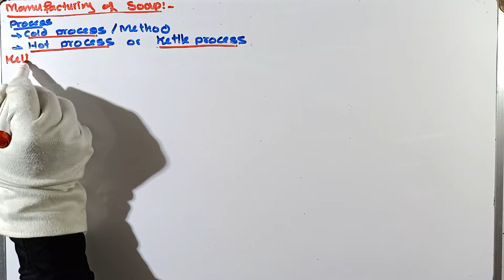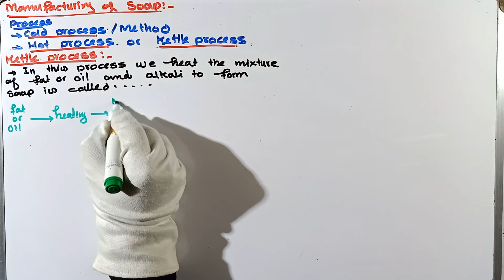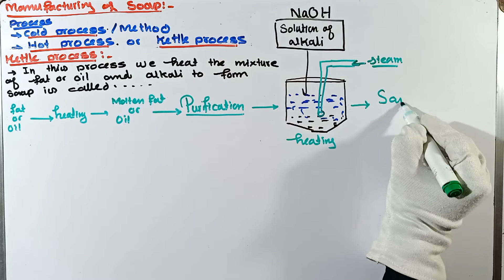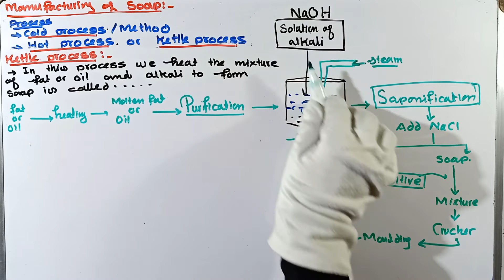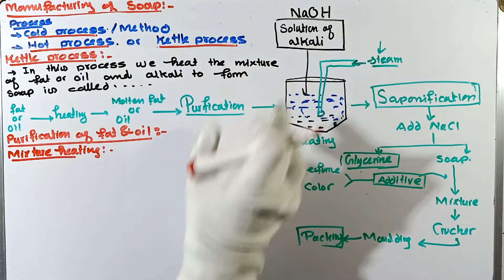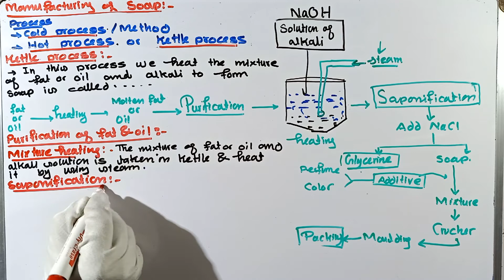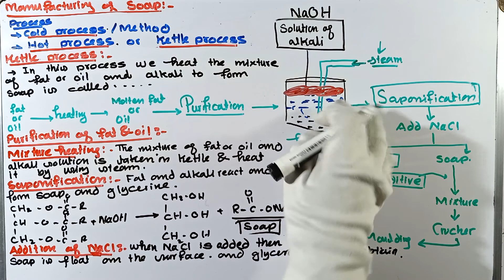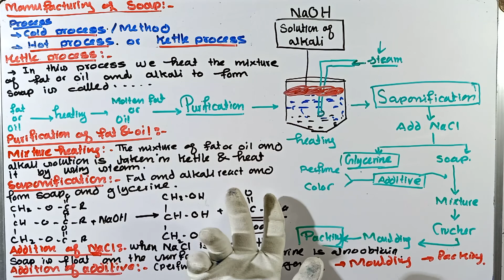Manufacturing of soap | Hot or kettle process | soap and detergents industry